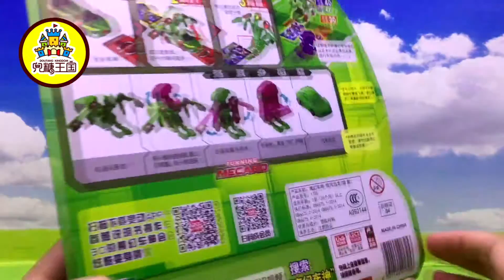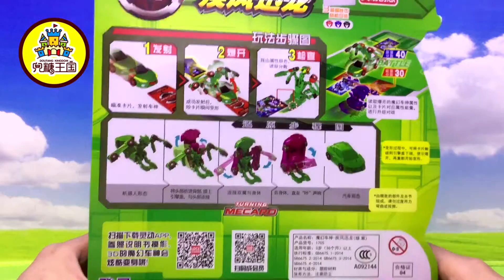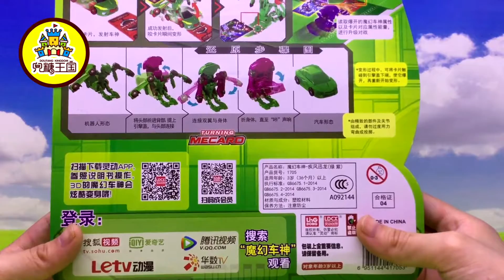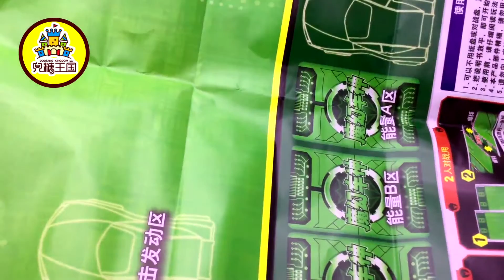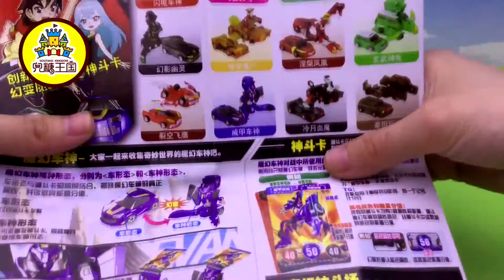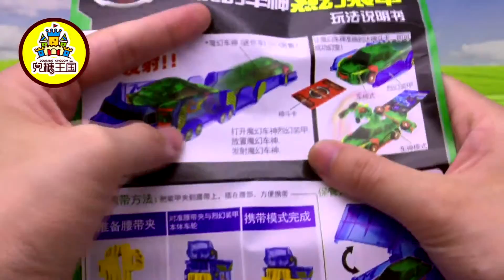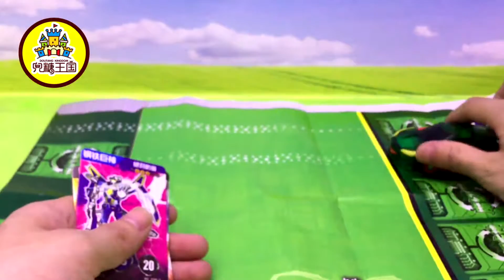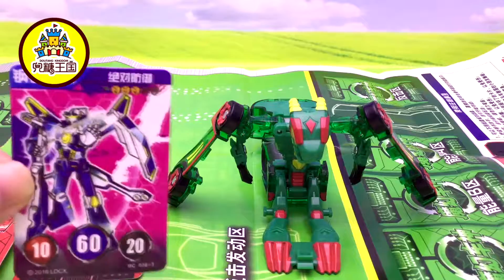魔幻车神 疾风迅龙幻变出击爆裂变形机器人 变形金刚小汽车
"兜糖王國"壹檔有趣的親子玩具視頻節目。
歡迎收看【兜糖王國】玩具視頻！！看玩具視頻！搜索【兜糖王國】。【兜糖王國】 每天上午準時更新！！！！！！！
也可以關註我們的微信公眾號【兜糖王國】。